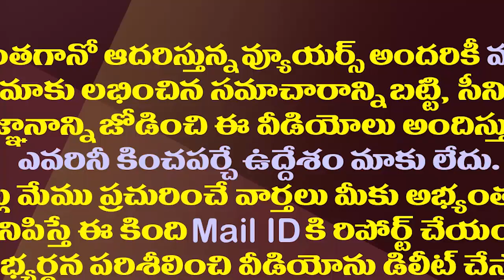హాస్పిటల్ బెడ్ మీద నుంచి ఎస్పీ బాలు గానం| SP Charan Says Good News About his Father SP Balu Health